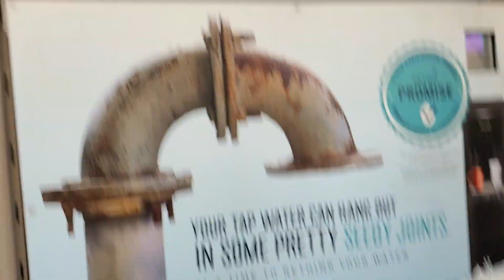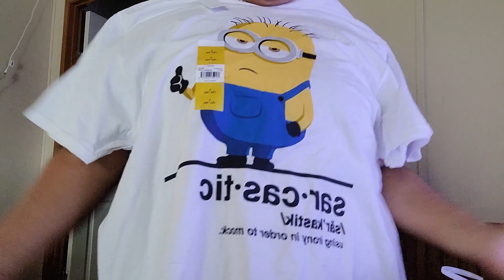Punta tayo sa walmart at tingnan natin anu ang CLEARANCE nila today.